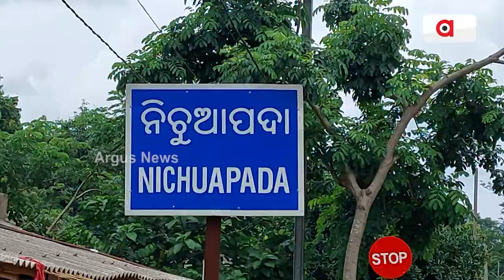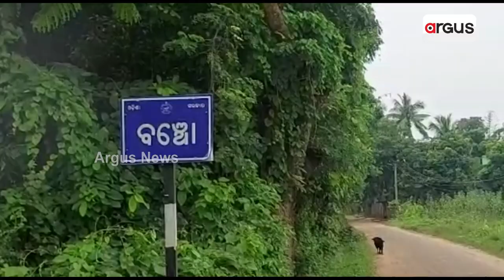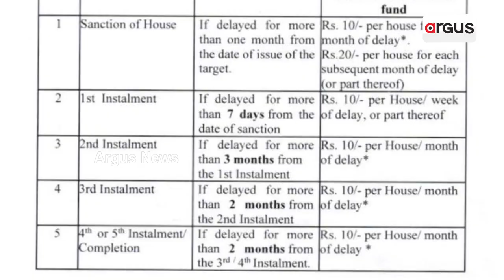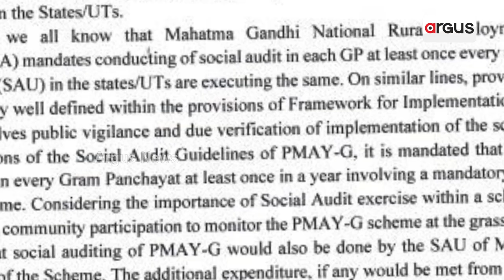ପକ୍କା ଘର ପଲିଟିକ୍ସ !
ବିଳମ୍ବ ସତ୍ତ୍ବେ ବି ବେଫିକର । ଯୋଗ୍ୟକୁ ମିଳୁନି, ଅଯୋଗ୍ୟ ହାତେଉଛି । ପୁରସ୍କାର କଥା କହି ଖସିଯିବାକୁ ମନ୍ତ୍ରୀଙ୍କ ପ୍ରଚେଷ୍ଟା ।  ଗ୍ରାଉଣ୍ଡରେ ସ୍ଥିତି ପରଖିଲା ଟିମ୍ ଅର୍ଗସ